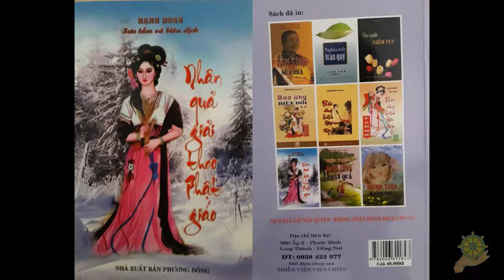32 Vị Khách Đến Sớm [Nhân Quả Giải Theo Phật Giáo] - Hạnh Đoan